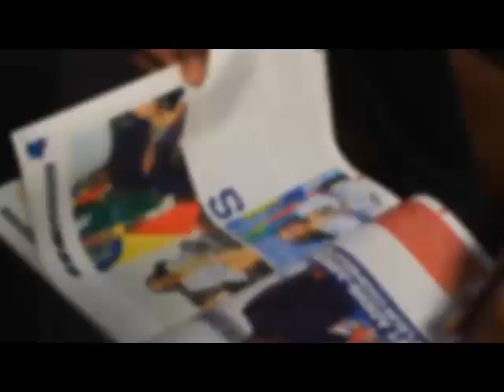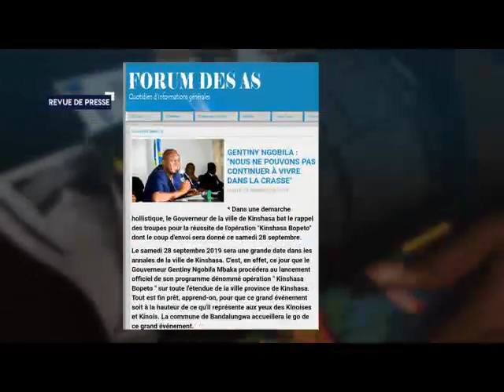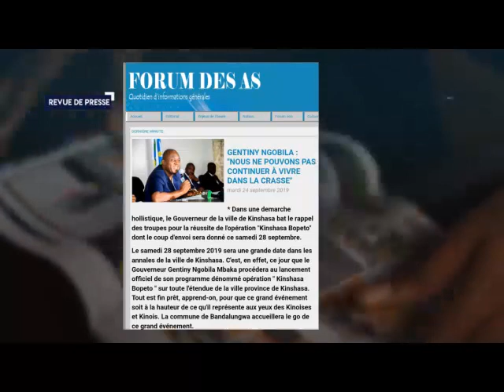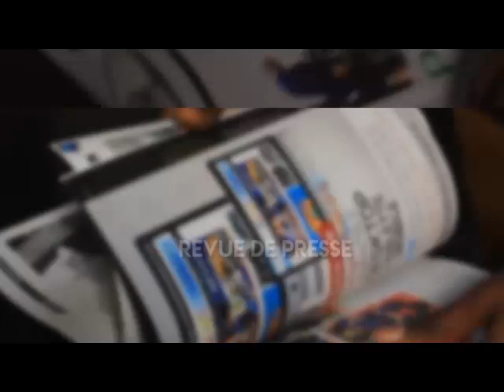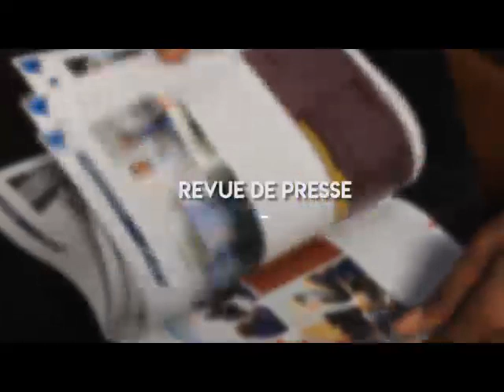INFOS RDC: JT ET REVUE DE PRESSE DU 24.09.2019 (BSC TV)